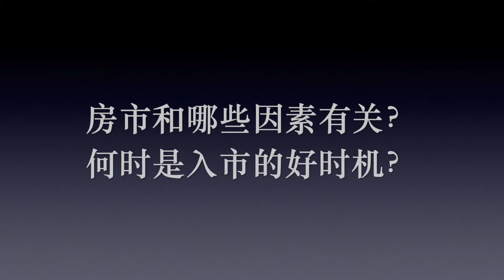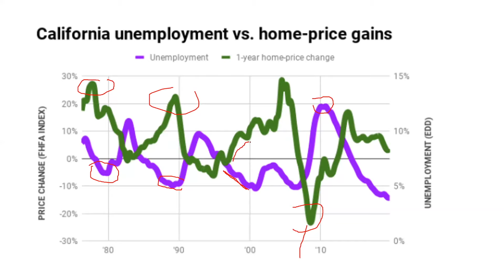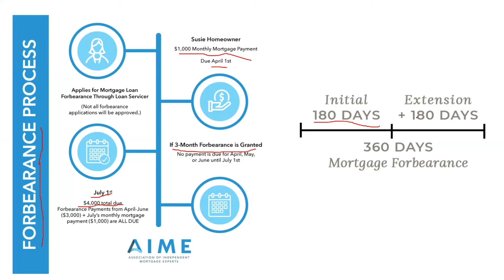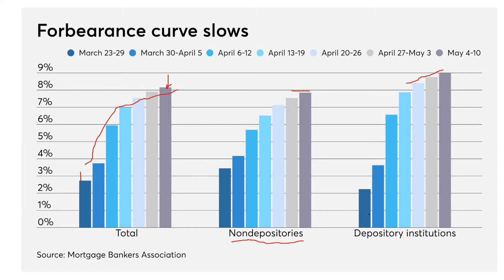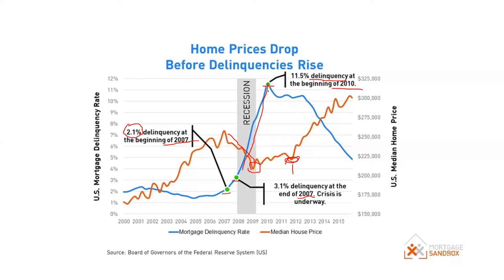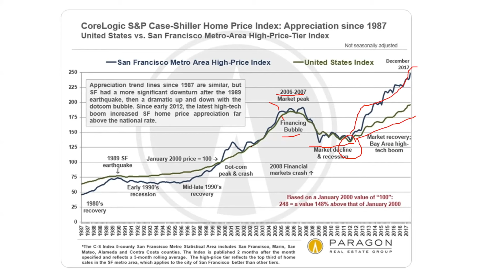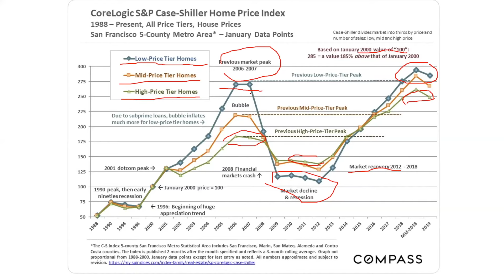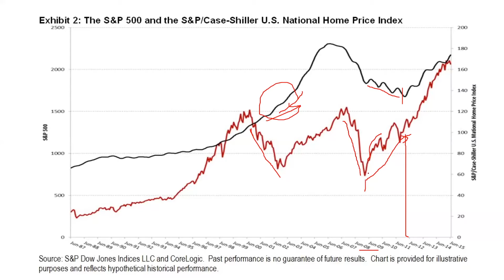贝版讲座：房市与哪些因素有关？什么时候是入市的好时机？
贝版用数据和你分析现在疫情期间和历史以来影响房市的一些因素。什么时候入市就见仁见智了！

想要学习房地产投资和购买贝版的《会走路的钱》的朋友，可以点击下面链接：

《如何有效地筛选租客》网课将在10月4日正式开始，课程网站如下：

9月份将举办三次出租房答疑会（三个星期六，9月12日、19日和26日），欢迎大家报名参加！报名请用微信或邮件联系。

10月4号前报名（前30位）享受优惠价格，并赠送价值US$99的《租客入住后的管理》课程。限时优惠，报名从速！